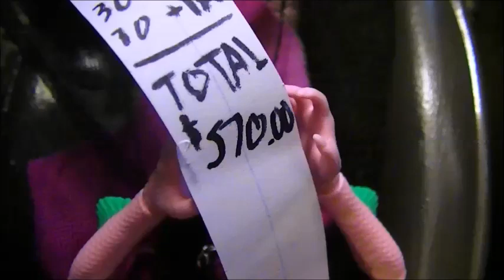Horror House: A Halloween Doll Stopmotion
PLOT: Camille, Faith, April, Megan, Dragonette, Ryan, Andrew, Tommy, and Lindsey are having to kill time while waiting to go to their friend's Halloween Party. Dragonette finds a Haunted House attraction that is about to close down for good, so they decide to go in. What was at first a creepy ride turns into a fight for survival, how will they escape?

On a side note, this is now the longest stop motion I have ever made. (Previously, Soupy the Science Project was the longest.) I only had a week to make this, including sets and even a custom zombie, demon, and Michael Myers doll. I hope you all have a Happy Halloween!